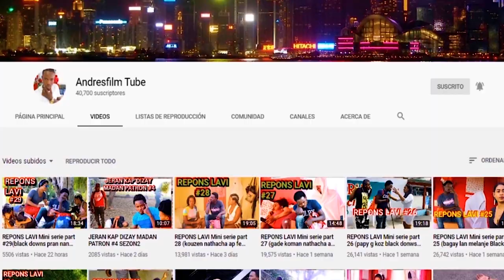LE FILS DE QUI? epizod 2 tonton black dawens mandel poul fel jwenn yn fanm menm jan avek mandanm ni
histwa se yn bel examp ki pote yn bèl.leson moral kote yn jèn gazon gen madanm ni kap viv avek li soti ansent li fia pa konn pou kiyes misye menm bagay tou2 moun yo ap bay tet yo poblem kot pitit sa soti